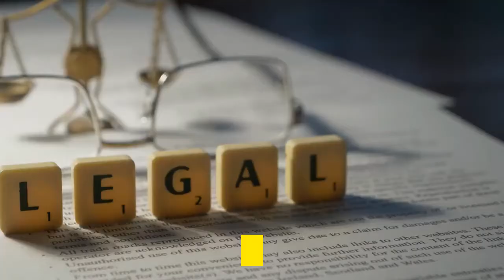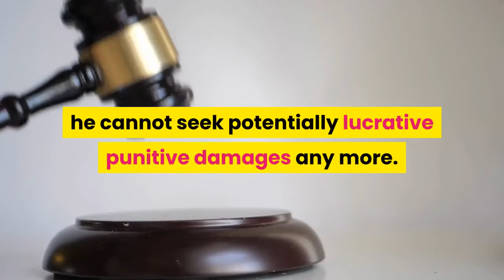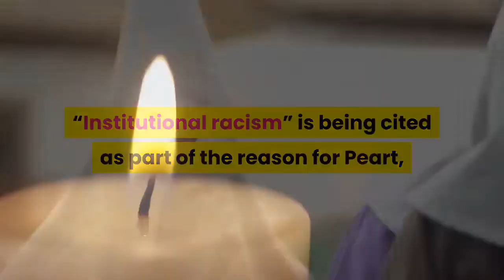Weinstein Company Buyer Lantern Capital Facing December Trial In Battle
UPDATE, 4:52 PM: After almost three years, Marvin Peart’s multi-million dollar lawsuit over the acquisition of The Weinstein Company’s assets now has a trial date. Originally looking for $110 million, the Mob Wives executive producer looks set to face off with Lantern Capitol Partners on December 1 in Los Angeles Superior Court, according to a recent notice from Judge Robert Broadbelt III. Unless of course Peart and his Marro Media shingle reach a settlement with the Texas-based private equity firm beforehand. Regardless, in the diseased leg hold trap that has become almost everything to do with the incarcerated Harvey Weinstein, his alleged and trial proven abuses, and the ragged remnants of the Oscar nominations factory the producer and his brother Bob had in TWC, it’s not that quite straightforward – even for this particular convoluted portion of the saga. Yes, Peart was successfully last month in getting most of the summary judgement that Lantern sought to gut the case tossed out. Yet, in the May 25 hearing and subsequent ruling, the behind the scenes player who says he made the introductions and more to position Lantern to buy the assets of the bankruptcy burdened TWC, also found his fraud and non-contract claims cut from the case. Which means, while Peart can pursue his assertion that he was promised a “2% introduction fee” for what became a nearly $290 million buy-out by Lantern, he cannot seek potentially lucrative punitive damages any more. As well as being supposedly given the corporate cold shoulder once matters started came together in the acquisition, Peart has claimed that part of his being shafted and iced out was because of “Institutional racism” suffered by the African-American exec. Originally represented by Greenberg Glusker Fields Claman & Machtinger LPP’s Pierce O’Donnell, Peart has been repped in this matter by Santa Barbara’s Philip Dracht since just before the pandemic. PREVIOUSLY, JULY 2, 2018 EXCLUSIVE: If Lantern Capital hadn’t been experiencing enough turbulence in its efforts to complete its acquisition of The Weinstein Company, today there is more. On Monday, producer Marvin Peart hit the Dallas-based private equity firm with a $110 million lawsuit alleging he was excluded from the deal after bringing Lantern to the negotiating table. “Institutional racism” is being cited as part of the reason for Peart, who is African American, being dumped by Lantern. With almost all the hallmarks of a classic double cross, the Mob Wives executive producer and his Marro Media shingle claim to have been promised more than $10 million by Lantern and a seat on the board of the acquired asset for bringing Lantern in as a minority investor in the original consortium bid led by Ron Burkle and Maria Contreras-Sweet. Of course, this occurred after TWC fell into disrepair after allegations of sexual assault and harassment against co-founder Harvey Weinstein went public last October.